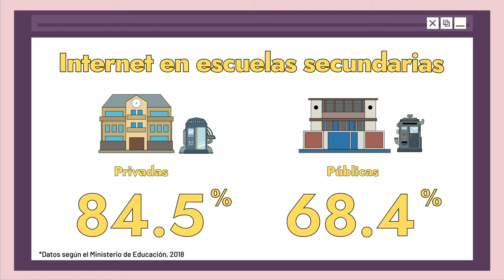Brecha digital de género en el Perú: Habilidades digitales y educación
Las desigualdades sociales generan una brecha en el acceso a tecnología e Internet en el sector educación. Esto impacta negativamente en el acceso a contenido y habilidades tecnológicas que las mujeres y las niñas pueden desarrollar.

La educación en habilidades digitales es evaluada con un puntaje de 5/10 de acuerdo a la metodología de The Web Foundation aplicada por Hiperderecho. Es necesario integrar habilidades digitales en el sistema educativo por medio de un enfoque interseccional y multicultural enfocado en los 3 actores que influyen en la educación: profesores, alumnado y familia.

Video producido por Álvaro Marcilio y Rodrigo Chávez.
Con el apoyo de The Web Foundation

Tema: Magic
Artista: Six Umbrellas